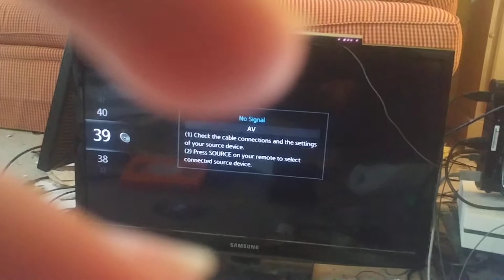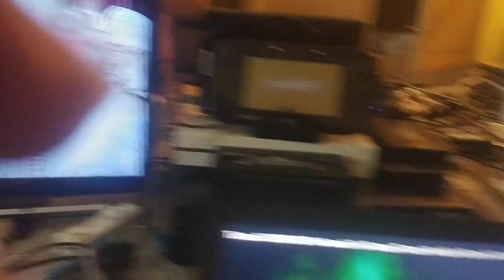Mary Poppins 2000 VHS Sister Suffragette Scene